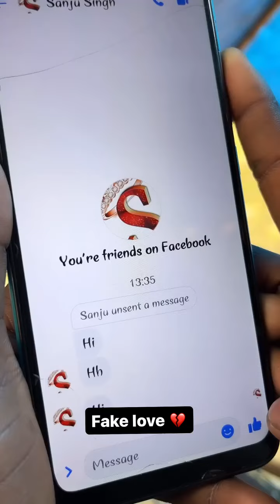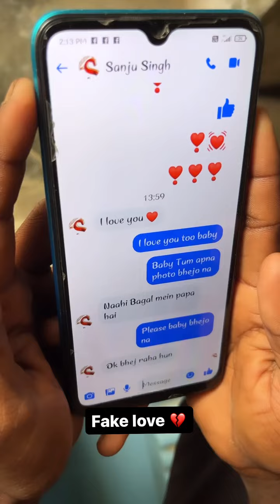17 मई 2024